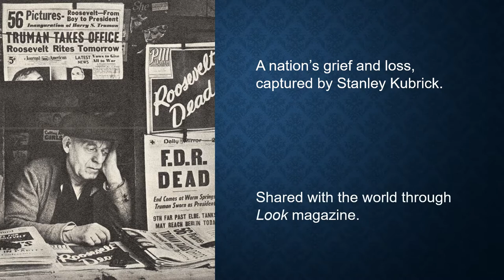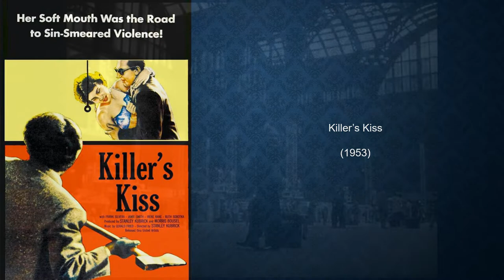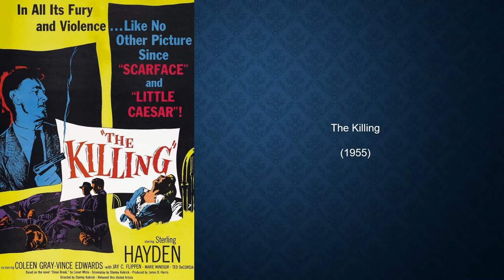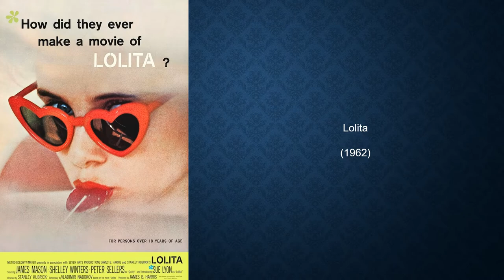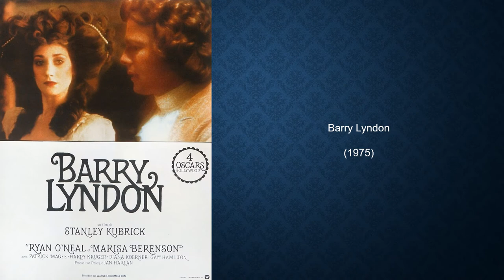A timeline and pictorial tribute to the work of Stanley Kubrick by Jack Kost 2022:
In celebration of his movies:

Day of the Fight (1951)
Flying Padre (1951)
The Seafarers (1953)
Fear and Desire (1953)
Killer's Kiss (1955)
The Killing (1956)
Paths of Glory (1957)
Spartacus (1960)
Lolita (1962)
Dr. Strangelove or: How I Learned to Stop Worrying and Love the Bomb (1964)
2001: A Space Odyssey (1968)
Eyes Wide Shut (1999)

Including the documentary:

Stanley Kubrick: A Life in Pictures.
Documentary directed by Jan Harlan, released on DVD on October 23, 2007.
Narrated by Tom Cruise.

Video created by Jack Kost.
2022.

If it can be written, or thought it, can be filmed.
– Stanley Kubrick.

In memory of Stanley Kubrick
Director
Producer
Writer
Photographer
July 26, 1928 – March 7, 1999